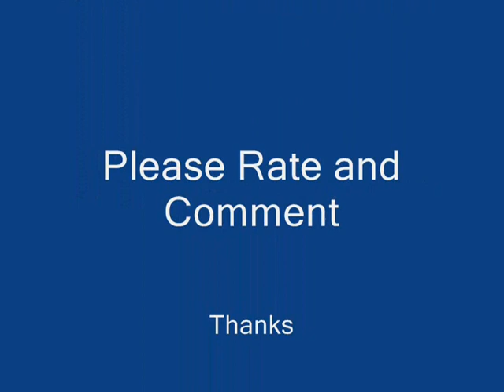8-11-09 Last day on the two track main before I head back to school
Tuesday was my last day in Kirkwood. I caught two meets one was a coal meet and the second was a local and Amtrak meet. I also caught an unpatched SP #319 but it wasnt leading though. I will be in Kirkwood every other Saturday filming trains with some friends.